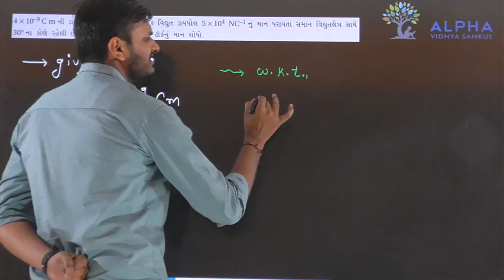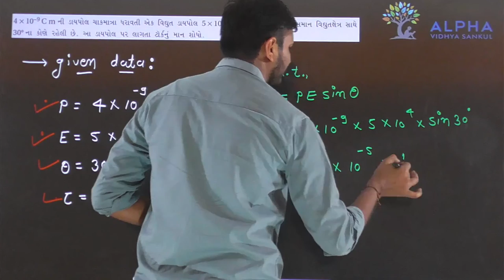Paper 2 | Section B | Que 6 | Physics | Std. 12 | Alpha Vidhya Sankul | in Gujarati by Rohit Sir